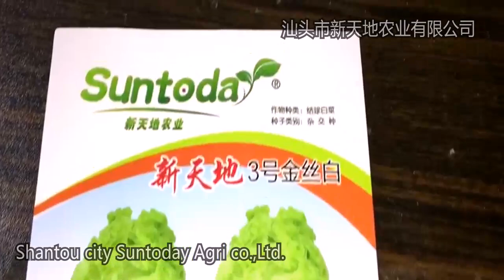Suntoday cabbage seeds-vegetable flower seeds--suntoday seeds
Suntoday cabbage seeds
about vegetable/ flower/grass seeds